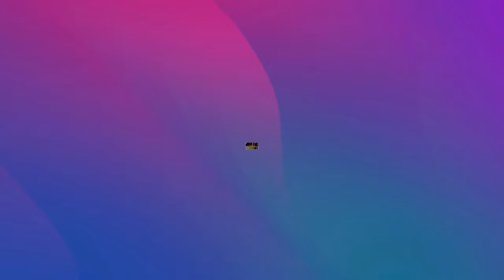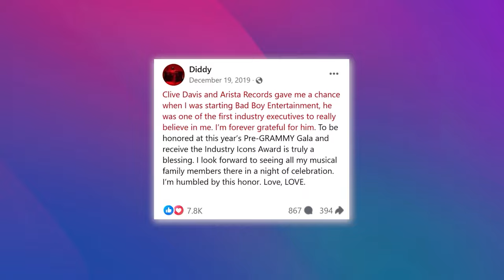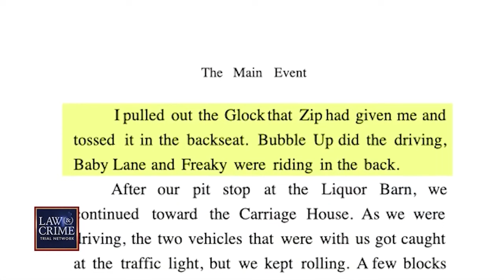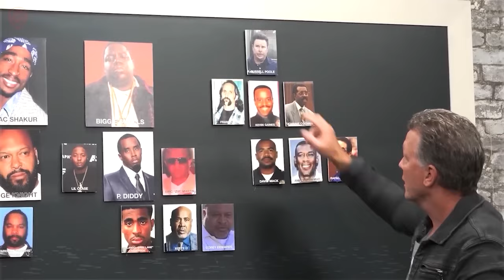Diddy JUMPED Jaguar Wright After She Exposed Him?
the rap industry just turned into a full-blown drama! Jaguar Wright has been spilling all the tea on Diddy, and it seems the saga just took a dark and violent twist.
Jaguar Wright, not one to hold back, has been on a mission to expose Diddy for his alleged wrongdoings. But guess what? Diddy didn't take it well. Instead of facing the music, he decided to take matters into his own hands  literally.
In a shocking turn of events, Diddy reportedly tracked down Jaguar Wright and physically assaulted her in an act of revenge. Yes, you heard that right! The man who's been dishing out hits in the music industry decided to throw some physical hits in real life.
Jaguar, who had been vocal about supporting those allegedly wronged by Diddy, is now facing the consequences of her outspokenness. It's a dark chapter in the rap industry, and it seems Diddy has shown his true colors  a man of no grace, resorting to violence for the sake of revenge. and the revenge it self is for his Sins he done in the past.